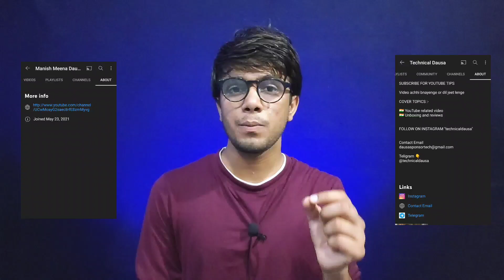लाखों चैनल बर्बाद🥺Currently ineligible for monetization | Currently ineligible for monetization 2022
लाखों चैनल बर्बाद हो गए 🥺 Currently ineligible for monetization 2022

Instagram User Name - technicaldausa

Username - technicaldausa

YouTube Research :-

currently ineligible for monetization 2022
ineligible for monetization youtube
currently ineligible for monetisation
youtube monetization
currently eligible for monetisation 2022
your channel is no longer eligible for monetization
your channel is not approved for monetization
Currently eligible for monetisation
currently ineligible for monetization tamil
currently ineligible for monetization bangla
currently ineligible for monetization problem solve
Currently ineligible for monetization problem